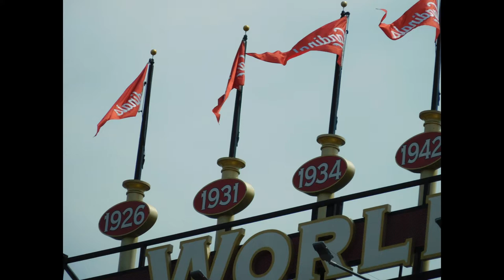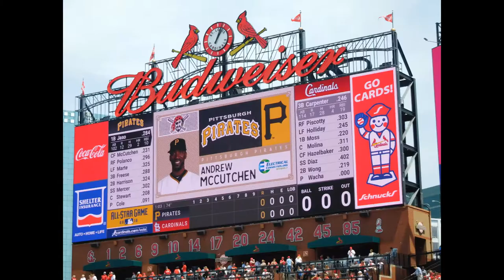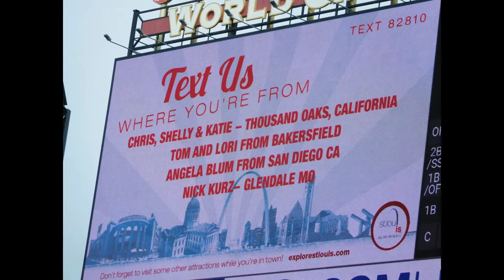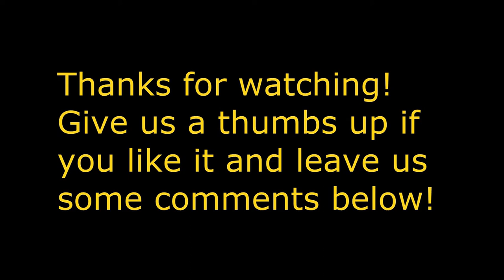RV Living: Tour of Busch Stadium & St. Louis Cardinals!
RV Living: Why, yes we are! It was such a thrill to be inside Busch Stadium 3! Now I've (tom) been to all the Cardinal ballparks since 1954! ;)

Lori was 'giddy excited' to be there too! Too bad the Cards didn't win.

What the heck? Okay, we get thirsty. Buy us a box of wine! LOL!